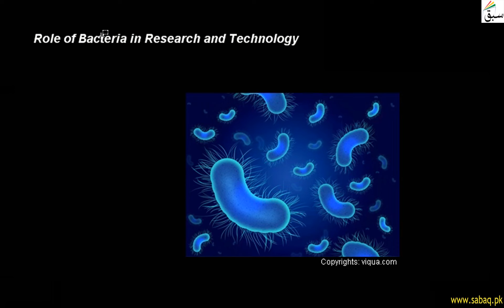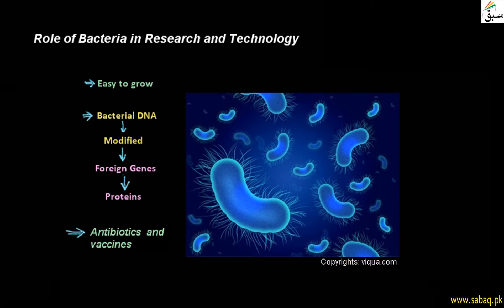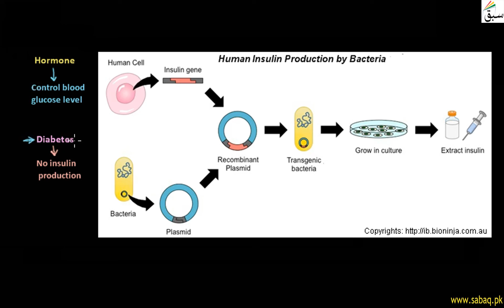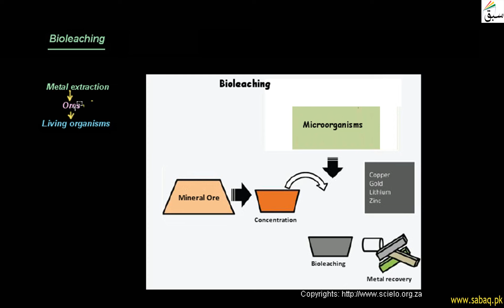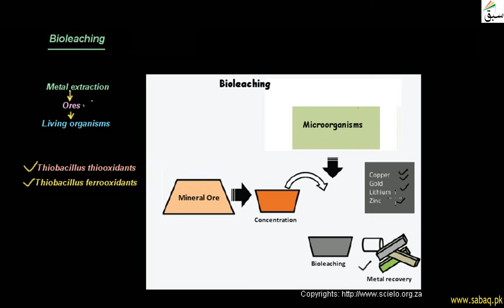Role of Bacteria in Research and Technology, Biology Lecture | Sabaq.pk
Role of Bacteria in Research and Technology to improve our lives in many ways
This video is about: Role of Bacteria in Research and Technology. Practice tests and free video lectures for Physics, Chemistry, Biology, Math’s, Computer Science, English & more subjects are also available at Sabaq.pk. So, subscribe to Sabaq.pk/Sabaq Foundation now and get high marks in your exams.

CLASSES WE COVER AT SABAQ.PK / SABAQ FOUNDATION:

1. KG
2. Class 1
3. Class 2
4. Class 3
5. Class 4
6. Class 5
7. Class 6
8. Class 7
9. Class 8
10. Class 9
11. Class 10
12. Class 11
13. Class 12
14. Class 13
15. Class 14
16. MCAT
17. ECAT
18. CSS

BOARDS WE COVER AT SABAQ.PK / SABAQ FOUNDATION:

1. FBISE
2. Sindh Board
3. KP Board
4. Balochistan Board
5. Cambridge

STUDY MATERIAL WE OFFER AT SABAQ.PK / SABAQ FOUNDATION:

1. Physics Lectures
2. Chemistry Lectures
3. Mathematics Lectures
4. Biology Lectures
5. English Lectures
6. General Science Lectures
7. Computer Science Lectures
8. General Math Lectures
9. Accounting Lectures
10. Statistics Lectures
11. Advance Accounting Lectures
12. Cost Accounting Lectures
13. Practice Tests
14. Physics Practical
15. Chemistry Practical